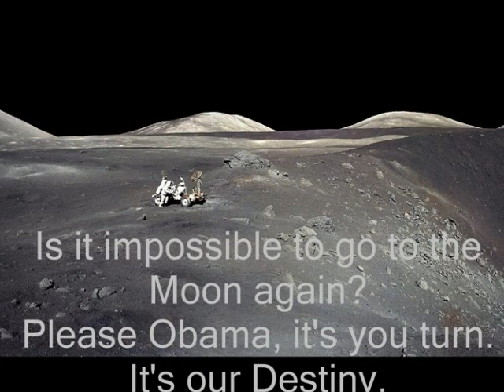Alternative video for Erasure's Moon and the Sky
Note: I used these images in another video with song "Here I go Impossible Again", but video was blocked due to Warner music group copyright of Nightbird album.  Oh well maybe this song works better.

Made this video for fun, but couldn't help get serious at end.
2 Nasa images are from Apollo 17 which I do believe went to moon.  Photos from later Apollo missions show such expansive vistas, they seem best proof we were there.  Yes this video was inspired by the great daring film Capricorn One...looking forward to the remake.